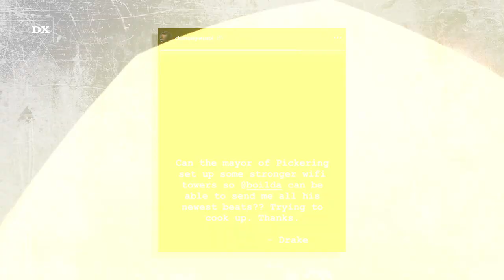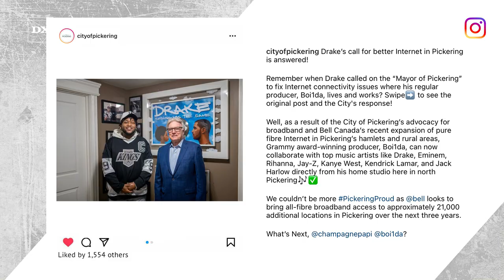How Drake Apparently Fixed The Internet In An Entire Canadian City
Drake and Boi-1da are one of the most successful rapper-producer duos of the last decade, combining for hits such as “God’s Plan,” “Know Yourself,” “0 to 100” and many more. But their long and fruitful partnership has been plagued by technical issues thanks to the poor Internet service in Boi-1da’s home base of Pickering, Ontario — until now.

On Tuesday (March 29), the City of Pickering announced on Instagram that they’ve finally solved Boi-1da’s Internet woes by bringing pure fibre broadband to residents in its rural areas — thanks in part to Drake’s advocacy.